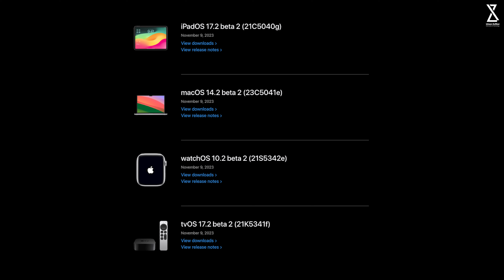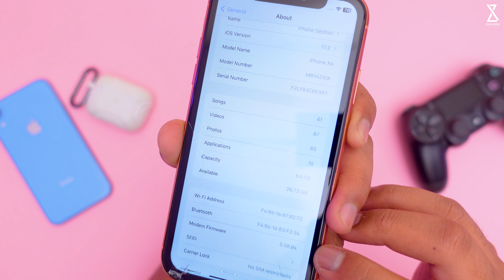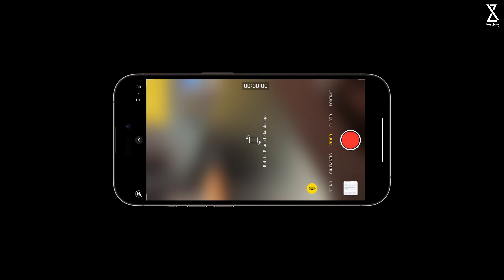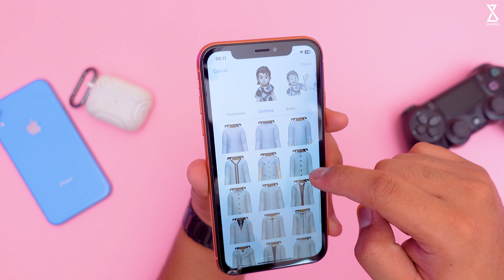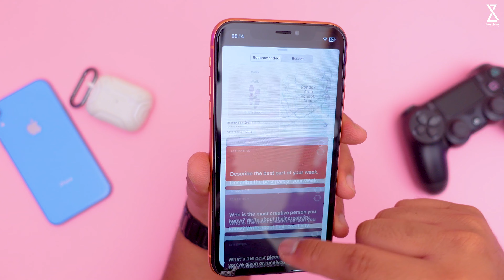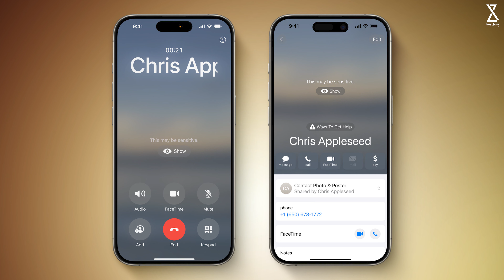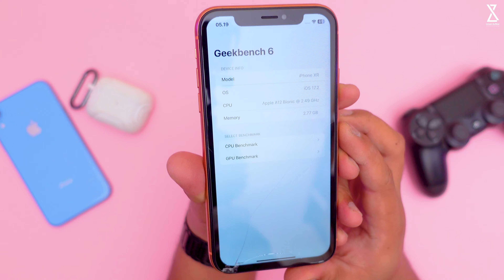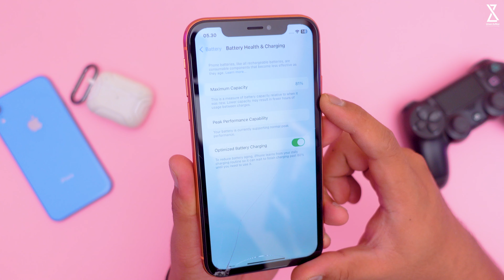iOS 17.2 Beta 2 di Rilis! Tambah Fitur Baru Apa Saja ??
Di video kali ini gue akan bahas iOS 17.2 Beta 2 di Rilis! Tambah Fitur Baru Apa Saja ??
Peralatan Konten yang Digunakan :

4. Tripod Fotopro X-GO HR Chameleon
5. Lighting Godox SL60W atau ini